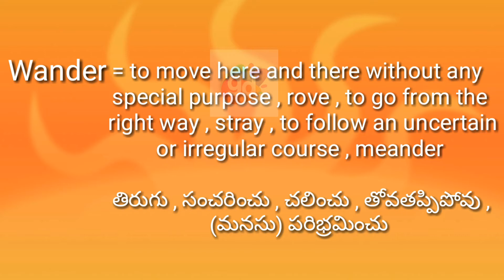Wander Pronunciation and Meaning//Googul Dictionary//